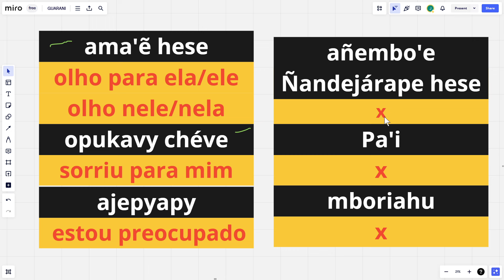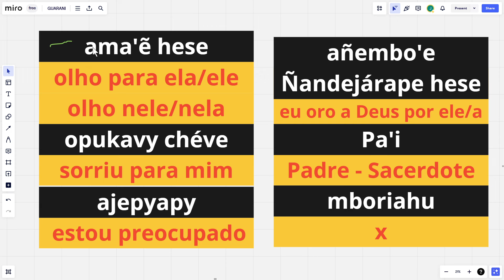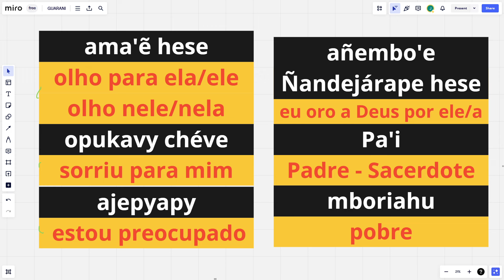Como falar essas frases na Língua Guarani? - Aprenda Guarani com um Nativo e estudioso da Língua!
Maitei, no vídeo eu vou te mostrar na prática como falar essas frases que são essenciais e muito útil para o nosso dia a dia na Língua Guarani, e você vai ter conhecimento mais aprofundado pois estás a  aprender a língua Guarani comigo que sou Nativo e dedico a maior parte do meu tempo nos estudos da Língua Guarani também chamada de ava ñe'ê!